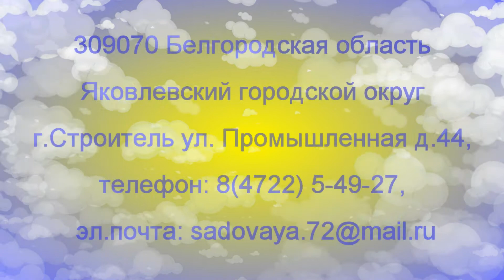Новые возможности физкультуры и спорта